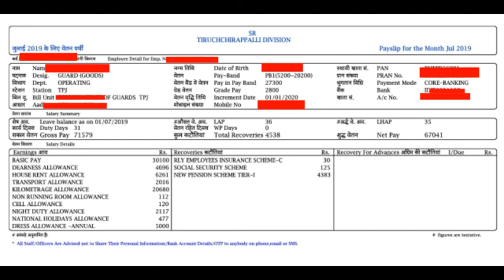RAILWAY (NTPC) : முதல் மாத ஊதியம்(Salary Slip)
Railway 1st month salary
ரயில்வே முதல் மாத ஊதியம்
RRB GOODS GUARD SALARY
PAY SLIP FOR GOODS GUARD
SALARY SLIP GOODS GUARD
RAILWAY SALARY SLIP

The posts of Non-Technical Popular Categories
(NTPC) i.e. Junior Clerk cum Typist, Accounts Clerk cum Typist, Junior Time Keeper, Trains Clerk, Commercial cum Ticket Clerk, Traffic Assistant, Goods Guard, Senior Commercial cum Ticket Clerk, Senior Clerk cum Typist, Junior Account Assistant cum Typist, Senior Time Keeper, Commercial Apprentice and Station Master
 in various Zonal Railways and
Production Units of Indian Railways..

Comment if any doubt...